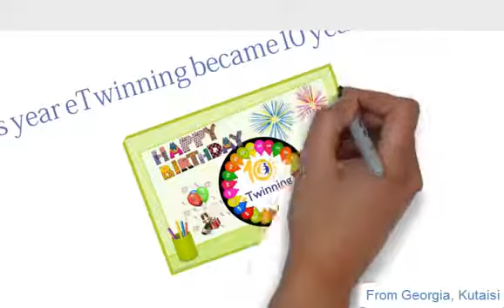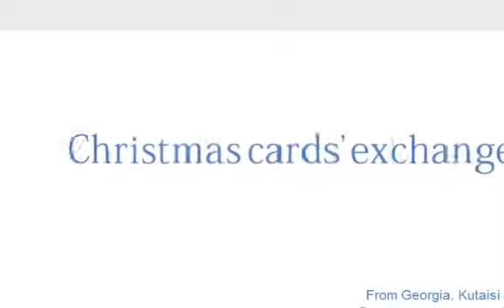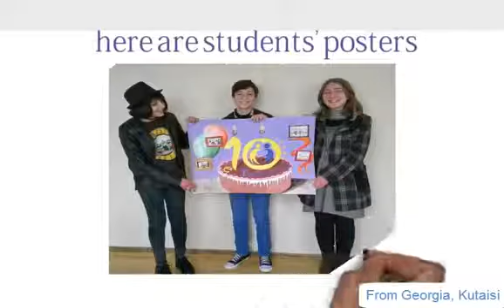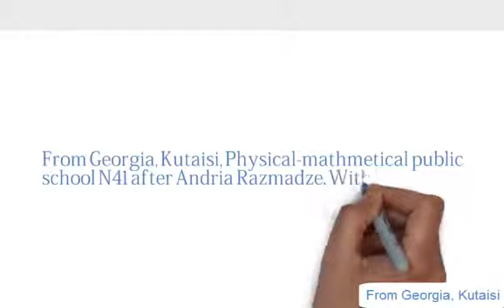eTwinning is 10 years old!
This video is made for eTwinning 10-th Anniversary. Happy birthday eTwinning!